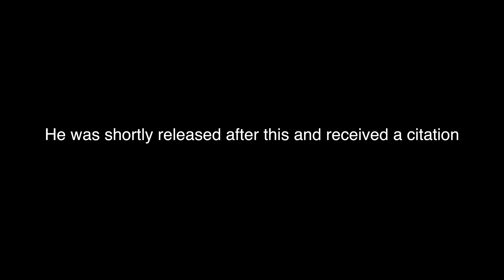No knives in the park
In what might be a legal misunderstanding, a knife isn’t allowed in a federal park. City of Portland allowed knives (up to 3 in) on people. But the DHS police did say no weapons, but couldn’t cite the law he broke to be arrested.